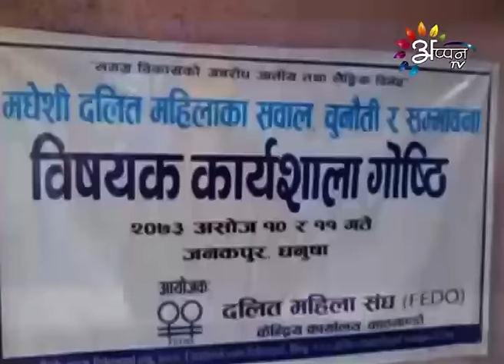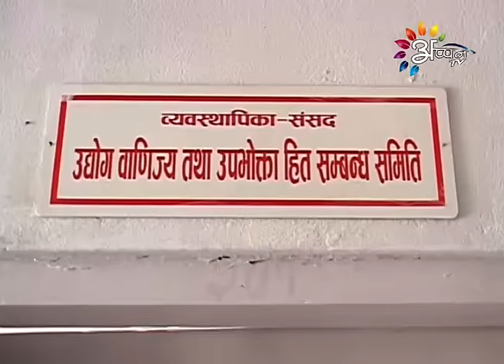Appan Tv News By Sony Shah - 28 - September - 2016 @ 11 AM